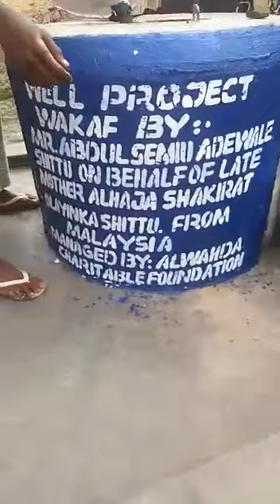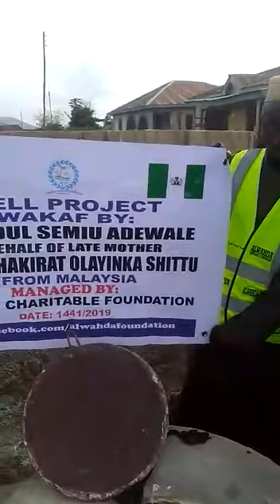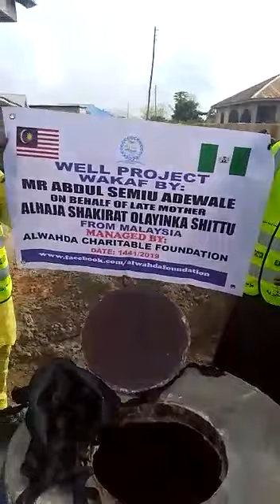Boreholes Donation Program / Al Wahda Charitable Foundation مؤسسة الوحدة الخيرية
New successful Well project (Telaga Wakaf) donated to the community of Adeoun, Ibadan,Oyo State Nigeria
Mr Abdull Samiu Adewale, on behalf of his late Mother ( Alhaja Sakiratu Shitu ) From Malaysia,
May Allah reward the Donors and accept it as an act of Ibaadah. (Ameen)